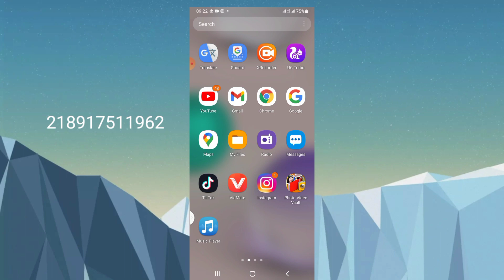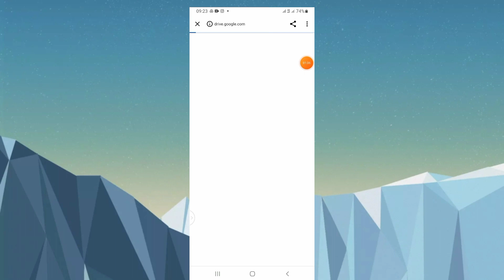TARIHIN SAYYADINA UMAR. FASSARAR ALGAITA DUB STUDIO